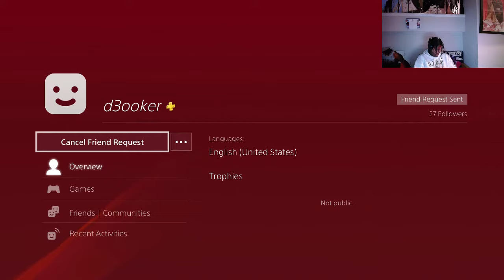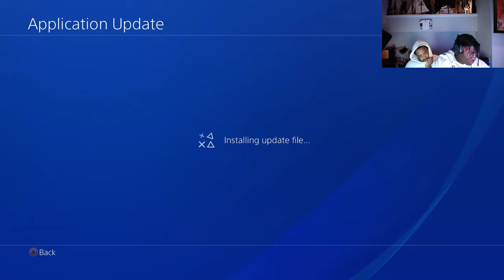Lil Yachty Live on TWITCH ! Disses PontiacMadeDDG !! talks DJ AKADEMIKS MIGOS BEEF